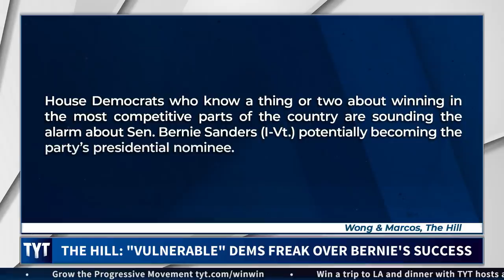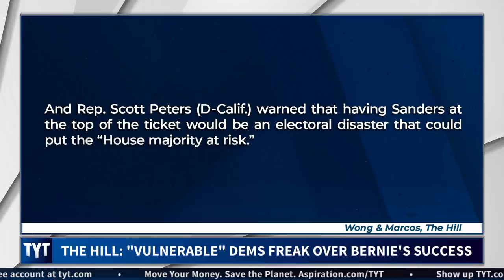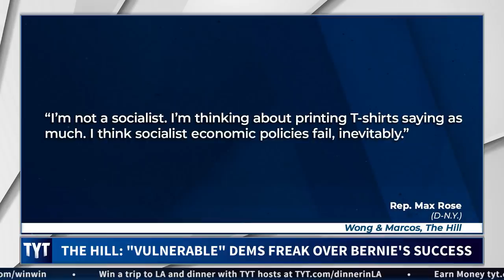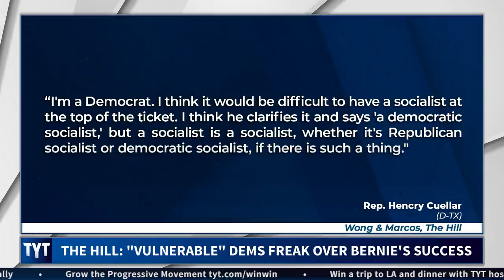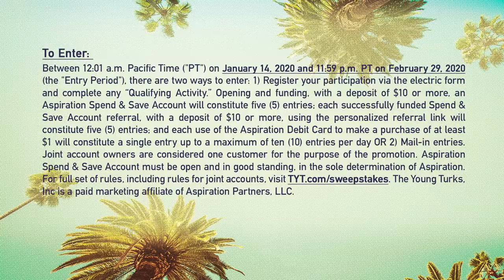Centrist Democrats FREAKING OUT Over Bernie’s Victory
It's not too late to win a trip to Los Angeles and dinner with the TYT hosts!

Corrupt Democrats are very worried about Bernie becoming the Democratic nominee. John Iadarola and Cenk Uygur, hosts of The Young Turks, break it down.

"House Democrats who know a thing or two about winning in the most competitive parts of the country are sounding the alarm about Sen. Bernie Sanders (I-Vt.) potentially becoming the party’s presidential nominee.

Vulnerable House Democrats are not only pessimistic about the Vermont senator’s chances against President Trump, they worry he could also cost Democrats the House majority in November.

Freshman Rep. Anthony Brindisi (D-N.Y.), co-chair of the centrist Blue Dogs, said he won’t back Sanders or Sen. Elizabeth Warren (D-Mass.) for president, telling The Post-Standard editorial board in Syracuse that their policies “don’t necessarily align with my beliefs” and it would be “exceedingly difficult” for either candidate to win on Election Day."

Hosts: John Iadarola, Cenk Uygur

Cast: John Iadarola, Cenk Uygur